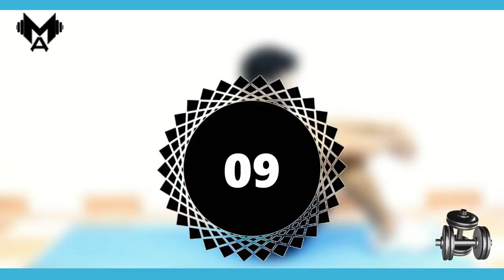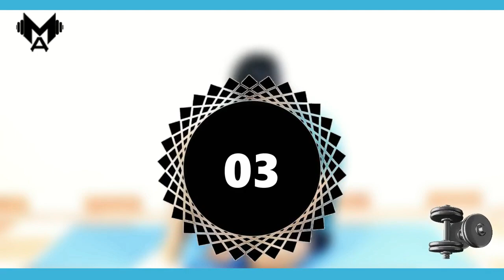خصر نحيف مثل الفتيات الكوريات بأسهل التمارين في 10 دقائق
" نصائح متعلقة بالخصر "

- امنعوا كل ما هو متعلق ب " السكريات "
السكر أو السكريات بيتقال عليهم السموم البيضاء وطبعا كلنا عارفين ان السكريات بتعمل على تكوين دهون عنيده جدا في كل مناطق الجسم، وكمان الدهون دي بيصعب التخلص منها بسهولة، و تقدروا تعوضوا السكر أو السكريات عن طريق اكل الفواكة الطبيعية او عسل النحل

- امنعوا كل ماهو متعلق ب " الاملاح "
لأن الملح أو الأملاح بيتقال عليهم السموم البيضاء و كمان الأملاح بتخزن نسبه كبيره جدا من المايه تحت الجلد، وبتدي شكل منتفخ للجسم بالكامل، وتقدروا تعوضوا الأملاح عن طريق اكل، الليمون أو البرتقال أو الخل الابيض أو خل التفاح، أو ملح الدايت ولكن بنسبة قليله جدا

- التمارين تتعمل ٣ ايام بالاسبوع يعني يوم اه ويوم لا

- لازم نظام غذائي صحي والاكلات تكون مشوية او مسلوقة

- شرب مايه مش اقل من ٢ أو ٣ لتر في اليوم

- البطن والخصر بيتلعبوا بعد اي تمارين من دول، الصدر أو الذراع او الكتف

- لازم تلعبوا كارديو عشان تحرقوا وتفتتوا الدهون المتراكمة في البطن، والكارديو زي قفز الحبل أو الجري أو المشي السريع أو ركوب الدراجه أو رقص الزومبا، لمدة ٤٥ دقيقه و ٤ ايام بالاسبوع يعني يوم اه ويوم لا

- ممنوع شرب اي سوائل على الاكل

- ممنوع النوم بعد الأكل مباشرة

" ملاحظة "
اي حاجه بمنعكم منها هتكون فترة مؤقتة فقط لحد ما توصلوا لهدفكم.

بالتوفيق للجميع 😍😍😍